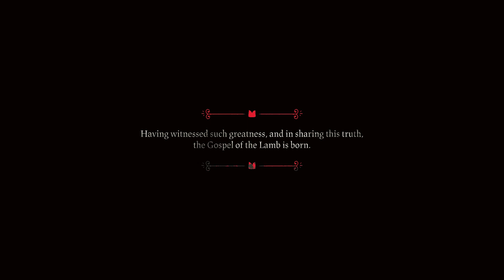Cult of the Lamb. Relics of the old faith #31